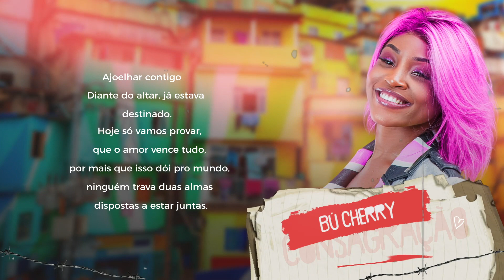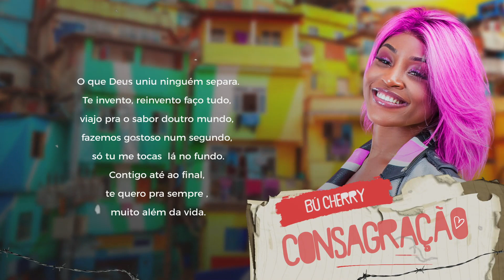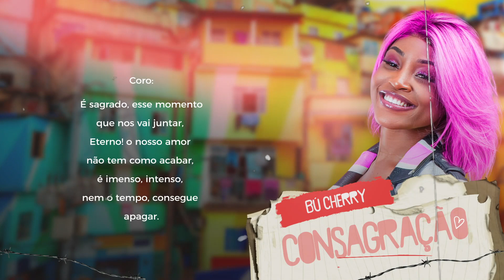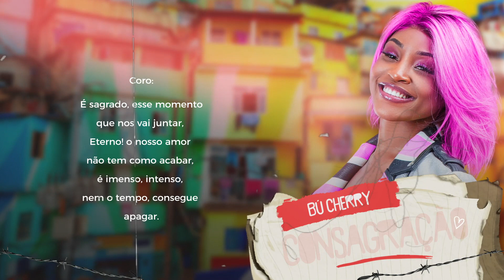Bú Cherry - Consagração (Video Liryc)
FICHA TÉCNICA : VIDEO
• Realização
  MILIONÁRIO RECORDS
• Edição : Doryzzy & Pessimista
• Coloração : Pessimista
• Operador de Câmera : Pessimista
• Iluminação : Doryzzy

FICHA TÉCNICA : MÚSICA
• Música e Letra: Mallaryah
• Produção: Mallaryah
• Gravação: Soolc Music
• Mistura e Masterização:  Loperas Neto